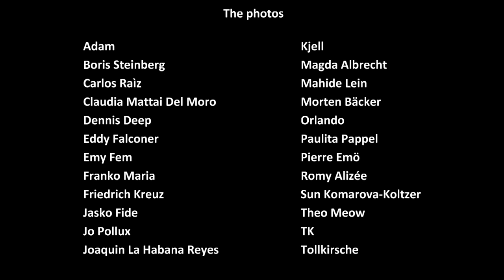NARCISSISM – THE AUTO-EROTIC IMAGES. (2022) trailer | BFI Flare 2023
Intimate and intense, this is a deep exploration of autoeroticism and self-love.

We often talk of narcissism in negative terms, due to social media and the prevalence of the spectacle over material reality. But what if there’s more to the story? What if a keen engagement with one’s own image is vital to the survival of sub-cultural or marginal identities? Returning us to the classic myth of Narcissus, who saw himself and fell in love, director Toni Karat presents a different angle on what it means to create and love one’s image as a queer person. Featuring many of the famous faces from Berlin’s radical porn and sex-positive scene, this is a subtle and thoughtful film that interrogates who gets to be visible, who gets to be beautiful and who gets to control their own image.

The 37th BFI Flare: London LGBTQIA+ Film Festival takes place 15-26 March 2023 at BFI Southbank and on BFI Player. Discover the line-up and book your tickets